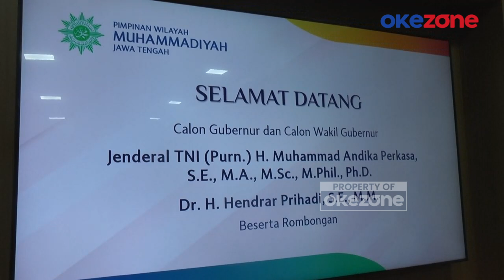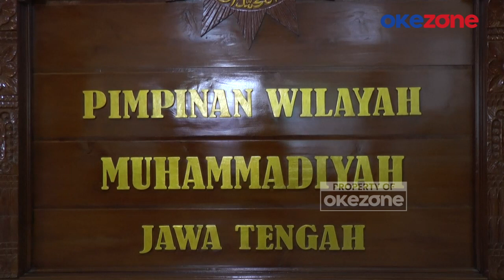Kunjungi PW Muhammadiyah, Andika-Hendi Beber Program Kesejahteraan Rakyat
Calon Gubernur dan Calon Wakil Gubernur Jawa Tengah nomor urut 01, Andika Perkasa dan Hendar Prihadi, berkunjung ke Pimpinan Wilayah (PW) Muhammadiyah Jawa Tengah di Semarang, Rabu (25/9/2024) sore. Kedatangan paslon cagub dan cawagub ini untuk bersilaturahmi karena belum saling mengenal, dan diterima langsung oleh Ketua Pimpinan Wilayah Muhammadiyah, KH Tafsir.

Setelah melakukan perkenalan, cagub dan cawagub yang diusung Partai Demokrasi Indonesia Perjuangan (PDIP) ini kemudian mengadakan pertemuan tertutup dengan pengurus Muhammadiyah. Mantan Panglima TNI, Andika Perkasa, menjelaskan bahwa pertemuan dengan Muhammadiyah bertujuan untuk membahas program-program yang ditujukan untuk kesejahteraan rakyat.

Silaturahmi cagub dan cawagub Jateng ini tidak hanya untuk memperkenalkan diri, tetapi juga meminta restu untuk maju dalam kontestasi politik di Pilkada Jawa Tengah. Kedatangan Andika Perkasa dan Hendar Prihadi akan ditindaklanjuti pihak Pimpinan Muhammadiyah dengan rencana membuat panggung besar yang mengumpulkan kader dan pengurus Muhammadiyah se-Jateng. PIKBL